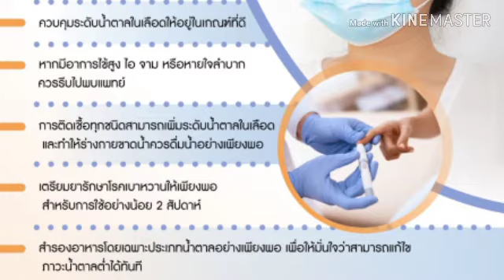ข้อแนะนำผู้ป่วยเบาหวาน